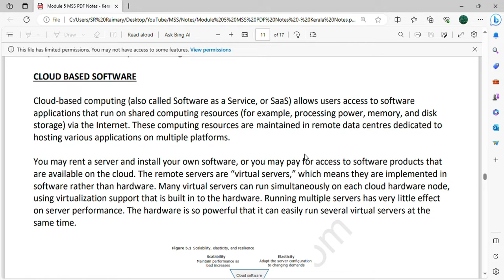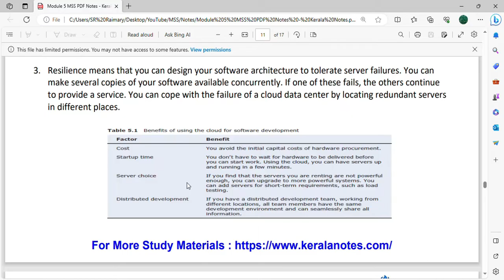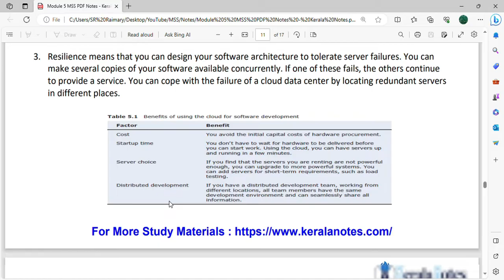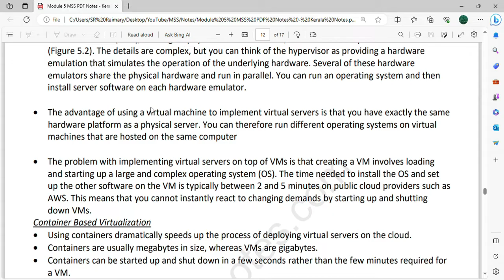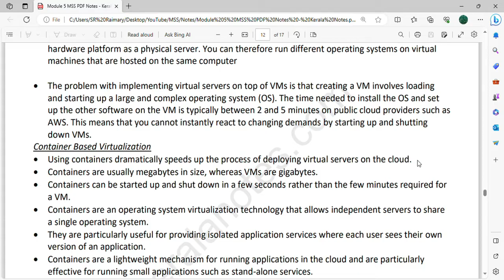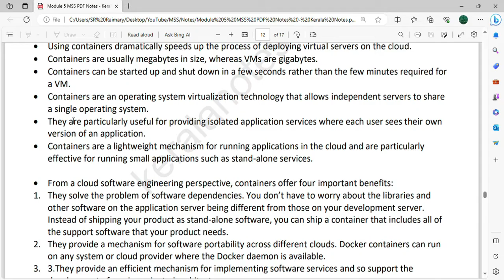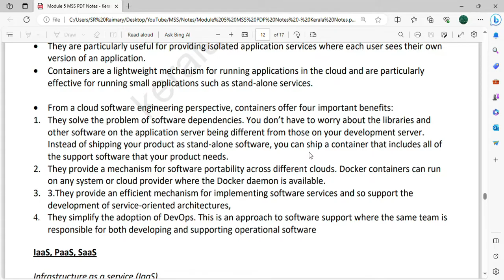Cloud Based Software: Virtualisation and Containers | CST309 | MSS MODULE 5 |KTU| Anna Thomas |SJCET